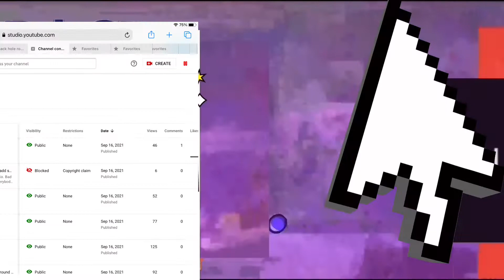Black hole round add 185